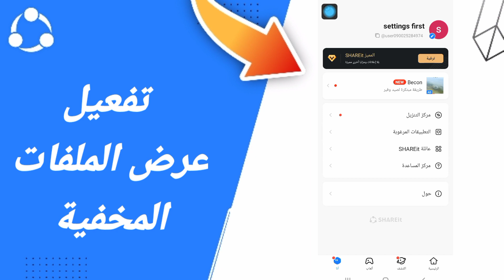كيفية طريقة تفعيل وتشغيل عرض الملفات المخفية على تطبيق SHAREit